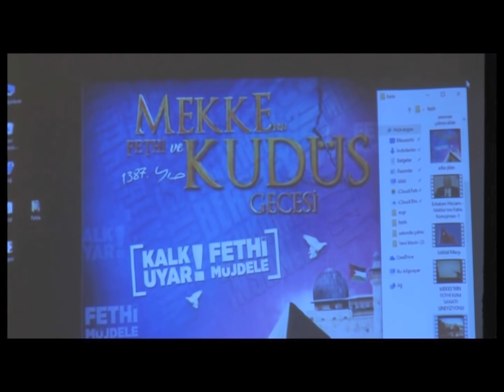Siyon-Emperyal-Kapital-Femin-İZİM! (ANTALYA Konferansı 1. Bölüm)